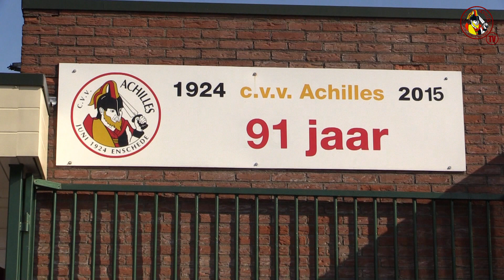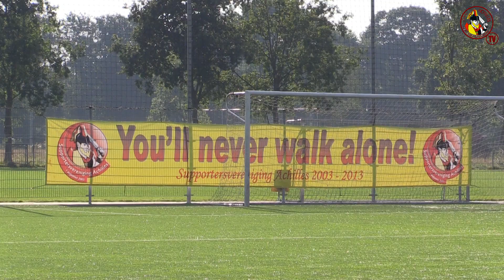cvv Achilles TV - Open Dag 2015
Achilles TV was aanwezig op de zeer geslaagde Open Dag 2015 en maakte deze schitterende sfeerimpressie.